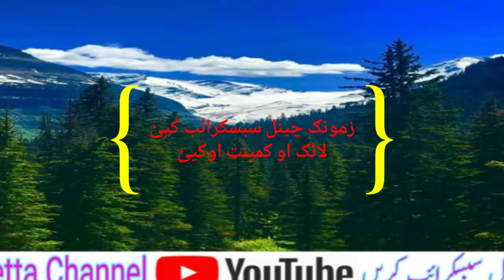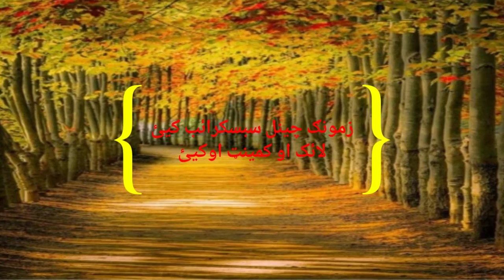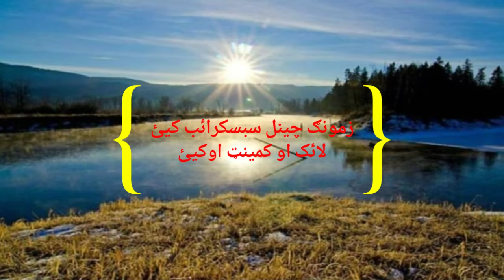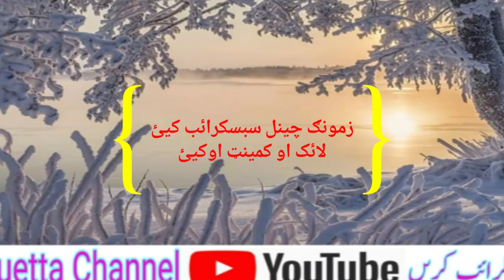Pashto New Nazam 2019 || Da Musafaro da para || Musafaro ta dalei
ده پښتو نعتونو او نظمونو ده پاره ﺯمونګ چينل سبسکرائب کيئ
مننه ده ټولو

Khaista Nazam Ghazi e Islam Umar ilyas ta dalei